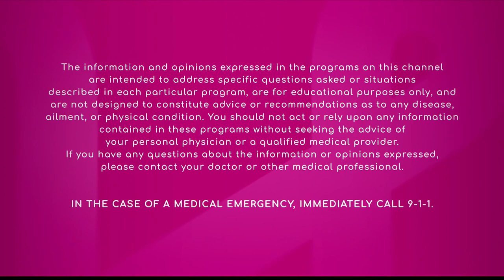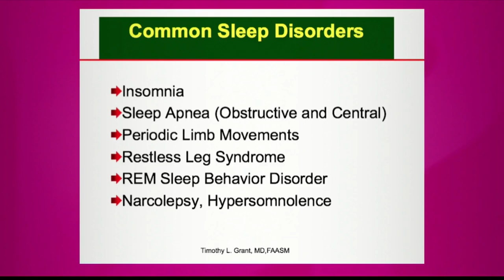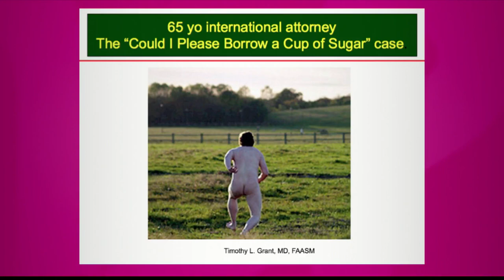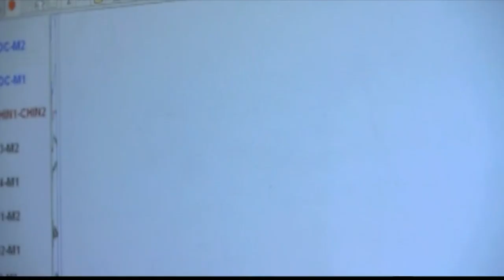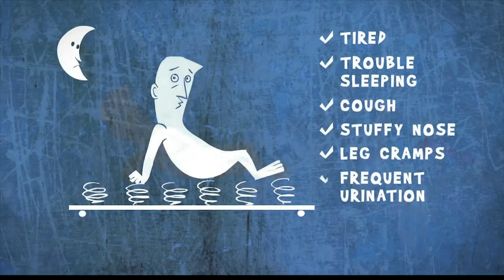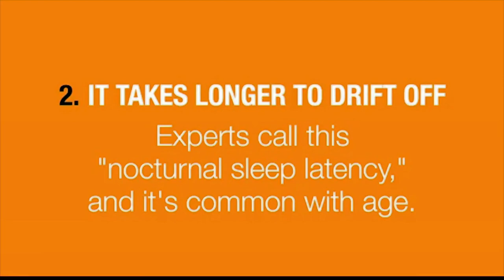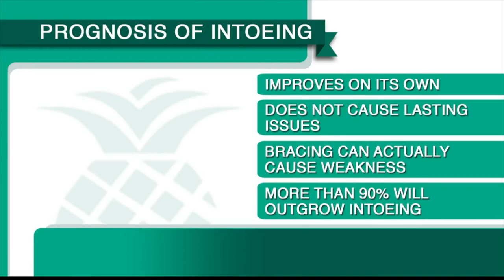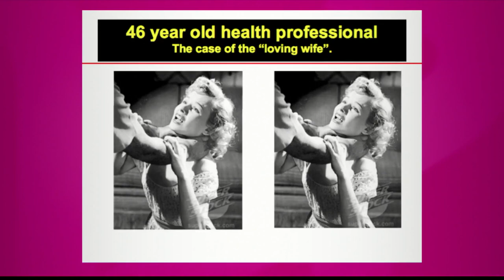Sleep Disorders - First Choice Neurology - Dr. Timothy Grant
Dr. Timothy Grant, Neurologist at First Choice Neurology discussing sleep disorders. Sleep issues include restless legs syndrome, snoring, sleep apnea, insomnia, jet lag, and sleep deprivation. This can also include night terrors, narcolepsy, and sleepwalking.